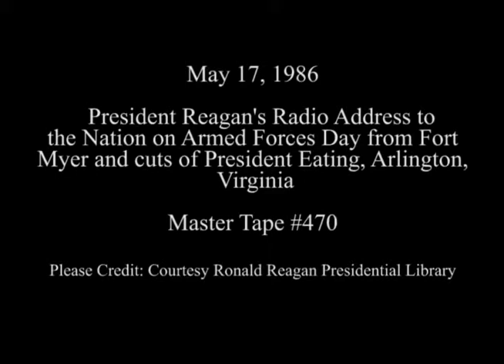President Reagan’s Radio Address to the Nation on Armed Forces Day with Troops on May 17, 1986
Full Title: President Reagan’s Radio Address to the Nation on Armed Forces Day with Troops at the Mess Hall at Fort Myers with shots of the President eating lunch with the Troops in Arlington, Virginia on May 17, 1986

Access Restriction(s):Unrestricted
Use Restriction(s):Unrestricted